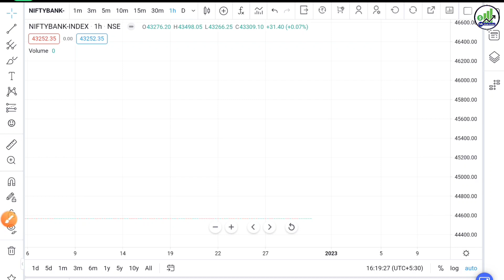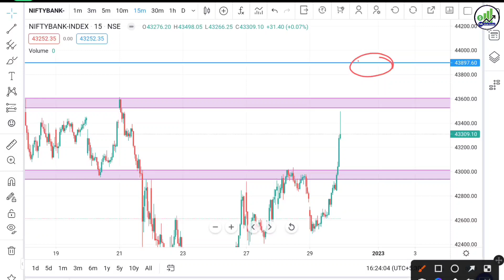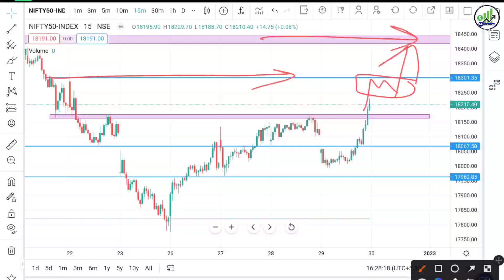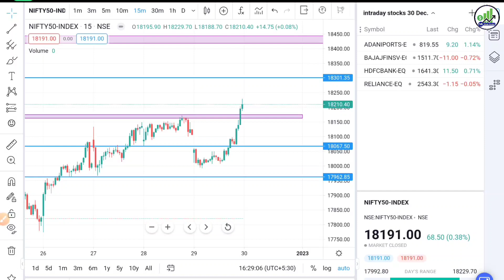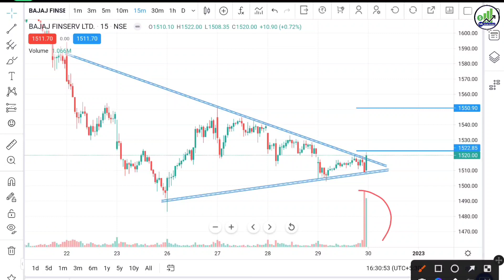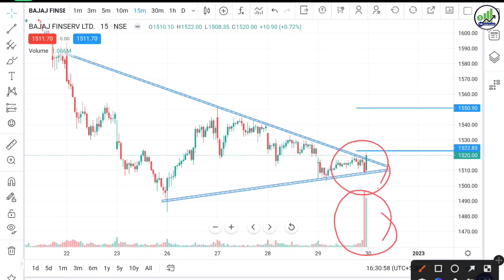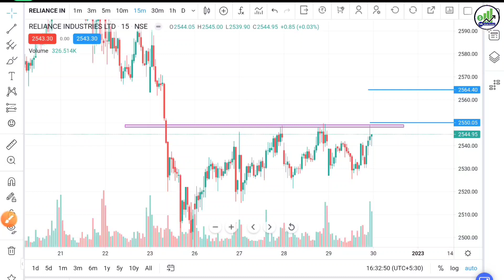Nifty And BankNifty Analysis for tomorrow (30 Dec 2022) stocks to trade tomorrow | market analysis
nifty and banknifty analysis for tomorrow  (30 ddecember 2022) | stocks to trade for tomorrow | market analysis

topic cover:-
stocks to trade for tomorrow
intraday stocks for tomorrow
nifty and banknifty tomorrow analysis 30 december 2022